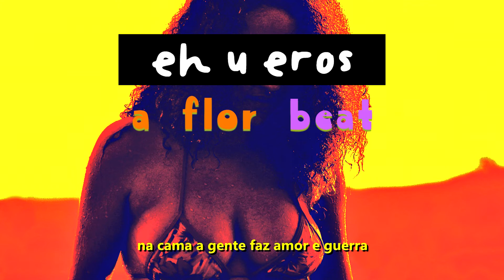MC Mestiço - Amor e Guerra (A flor beat) Prod. Mestiço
Áudio oficial da música "Amor e Guerra", parte integrante do álbum "A flor beat" do heterônimo Eh u Eros. Conteúdo para maiores de 18 anos.

Ouça ou faça download do álbum A flor beat no link abaixo

Produção musical: Mestiço
Modelo: Amor da Minha Vida

Letra: Amor e Guerra
Composição: Eh u Eros

na cama a gente faz amor e guerra
amor e guerra, amor e guerra

as vezes somos fogo e gelo
as vezes somos causa e efeito
cada qual com seu próprio defeito
nós juntin é quase que perfeito

na cama a gente reveza o roteiro
um dia é drama o outro é na sala
um dia é guerra o outro no chuveiro
eu e você é goiabada e queijo

comédia romântica tipo sessão
beijo na testa, carinho de mão
te amo baixinho no pé do ouvido
provoca arrepio, esquenta coração

o gosto do seu beijinho é muito bom
tão docinho parece até um bombom
amor fofinho que faz dizer own
vou te acordar fazendo esse som

a gente briga por bobeira boba
a gente coisa por qualquer coisa
a gente briga por besteira besta
mas eu te amo e você me ama

na cama a gente é tipo platoon
dois extremos que juntos são um
eu de longe e você só no zoom
eu to de boa e você boom

nosso amor é granada de madrugada
acorda os vizinhos, não pega nada
boca mordida, pele arranhada
puxo o cabelo, que noite danada

acende a chama, a gente na cama
prazer que explode é tipo uma bomba
pelados em casa, putaria insana
sozinhos em casa, transa atômica